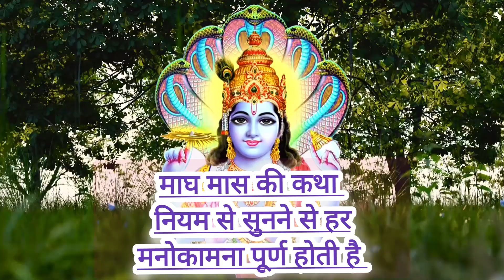Magh maas katha adhaay-13|| magh maas katha day-13||magh maas mahatmya katha ||माघ मास कथा ध्याय-13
Magh maas katha adhaay-13|| magh maas katha day-13||magh maas mahatmya katha ||माघ मास कथा अध्याय-13 @grbhaktigyan675 म hindistories dharmik pujapath hindi dharmsadhna grbhaktigyan vishnu pujapath krishna pauranik purnima #2024

about vidio:-👇
🌼 आज की वीडियो में सुनेंगे  माघ मास महात्म्य  की  कथा  /अध्याय-13  /भगवान विष्णु   माता लक्ष्मी की  असीम कृपा प्राप्त होगी/भगवान कृष्णा सभी मनोकामना पूरी करेंगे/संतान सुख मिलेगी/सौभाग्य की प्राप्ति होगी

🌼हेलो फ्रेंड्स, मैं गुड़िया राजपूत आप सभी का मेरे चैनल पर स्वागत है, आपको मेरे चैनल Gr Bhakti Gyan में धार्मिक कहानियां, व्रत त्योहार की कथायें उपलब्ध होगी, मेरे साथ हर रोज जुड़े रहने के लिए, मेरे चैनल को सब्सक्राइब करके बेल बटन प्रेस कर दें, ताकि नोटिफिकेशन सबसे पहले आपके पास आए और आप एक भी विडिओ मिस ना करें, धन्यवाद🙏😊

(मेरे चैनल पर आपको घर-गृहस्थी पूजा-पाठ, व्रत-त्यौहार से संबंधित, सारी जानकारियां मिलेंगे, हर दिन मेरे साथ जुड़े रहने के लिए मेरे चैनल को सब्सक्राइब करके बेल बटन प्रेस कर दें, ताकि नोटिफिकेशन सबसे पहले आपके पास आए और आप एक भी विडिओ मिस ना करें, धन्यवाद 🙏

इस वीडियो को देखने के लिए आपका बहुत - बहुत धन्यवाद (grbhaktigyan )🙏😊